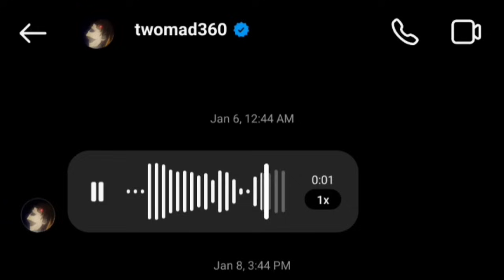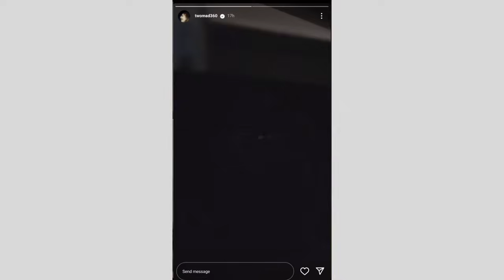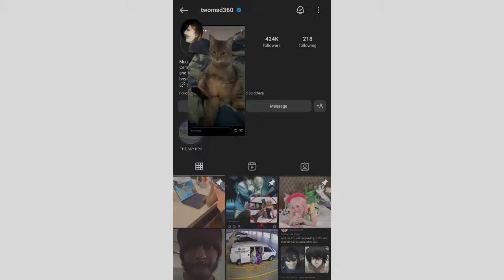Rest in peace, Twomad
Thank you, Twomad
- Paul (@PMitchell1011)